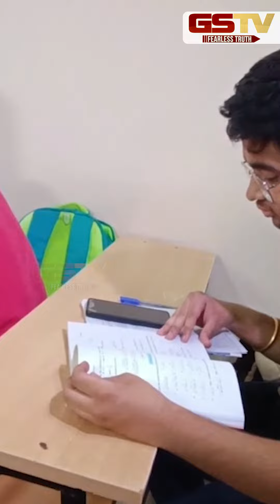GSTV SHORTS : ક્યારે યોજાશે આ પરીક્ષા?